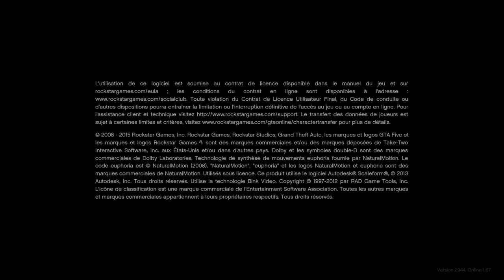Grand Theft Auto V_2023 roue de fortune fait bonnus fait